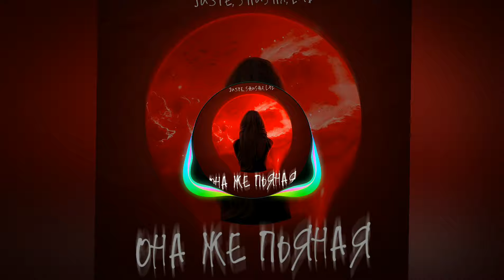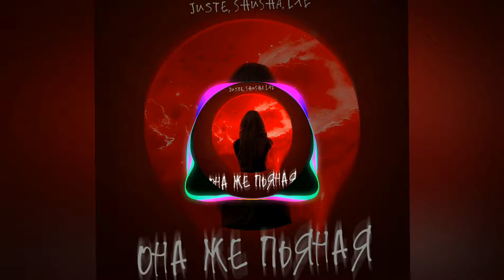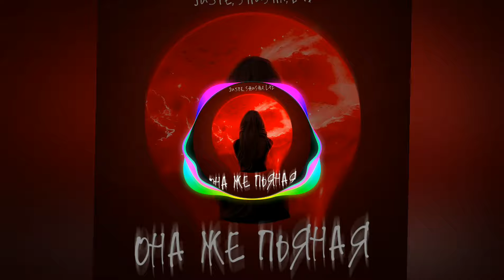Juste, SHuSHa, LXE — Она же пьяная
ПРИГЛАШАЮ В СВОЙ ТЕЛЕГРАМ КАНАЛ BassBoostad JBL Hz